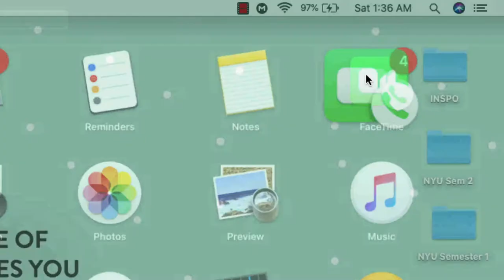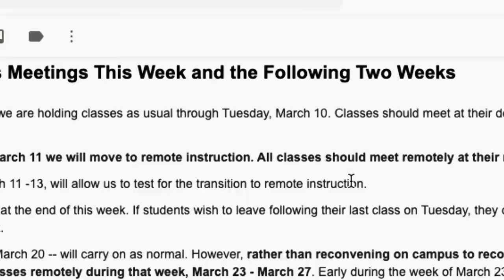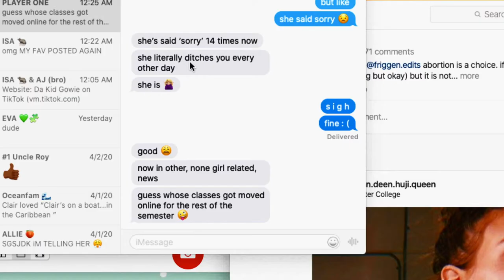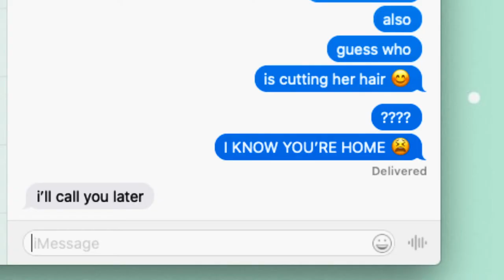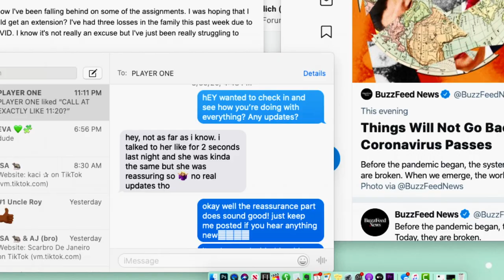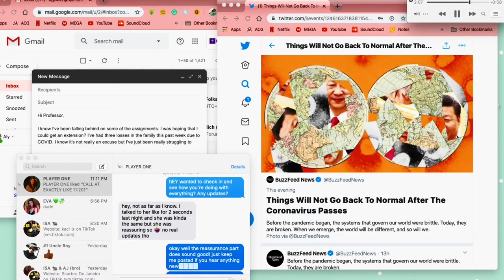DIRT FREE: a screenlife short film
As an effect of COVID-19 and Quarantine, one girl’s life slowly begins to spiral as seen through her desktop.

DIRT FREE

Writer/Director/Editor: Aly Casares
Producer: Aly Casares

Starring:
Aly Casares
Nicole Noto
Eva Froelich
Dana Mazzei